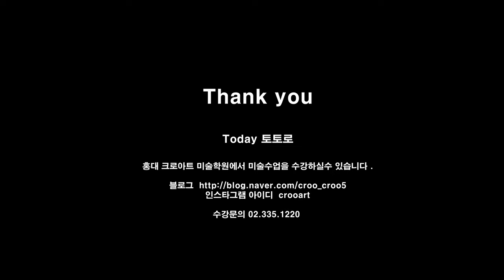Hand Drawing 핸드드로잉 [ artist : kimminji _토토로편 ]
홍대 크로아트 미술학원 [홍대입구3번출구 도보15분거리]

평일AM9:30-PM8:30/토요일AM9:30-PM5:00
인스타그램 crooart

영상 사용음악 라이선스 표기

동영상 리믹스